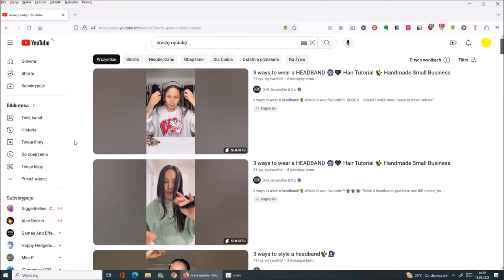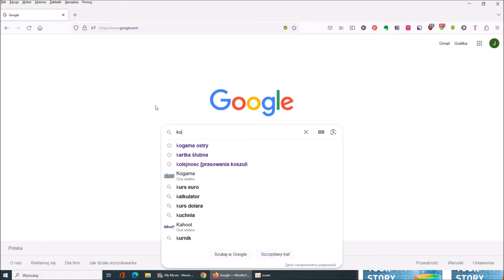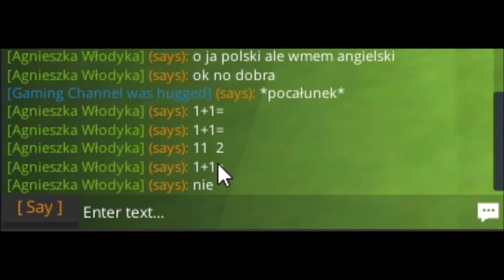kogama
Oooo, KoGaMa, piękne dzieciństwo! KoGaMa to świetny sposób, żeby sobie powspominać stare czasy, ale nie zawsze wszystko się tam udaje. Żeby poznać prawdę obejrzyj filmik :)